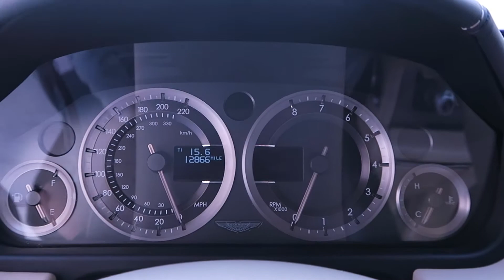#2305 | 2011 Aston Martin Rapide Navigation | For Sale Scottsdale, AZ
VIN:  SCFHDDAJ8BAF01287